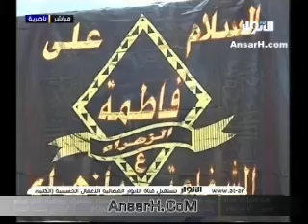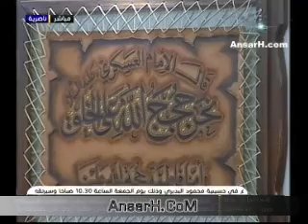غريبة فاطمة ملا علي الباشا ليلة 7 ربيع الاخر 1435 هـ الناصرية